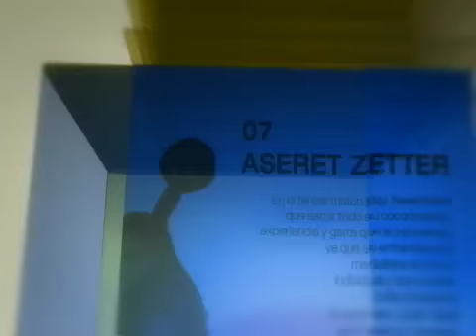Talento deportivo: Chepe Villarreal 1°parte (parte 3)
El camino hacia la cima.
Serie que retrata no sólo a los deportistas consagrados, también expone las historias de vida de atletas en camino a la cima. A través de testimonios, este programa presenta el difícil proceso, a base de sacrificios y arduo entrenamiento, por los cuales deben de pasar o han pasado distintos pesonajes para llegar a la cumbre.